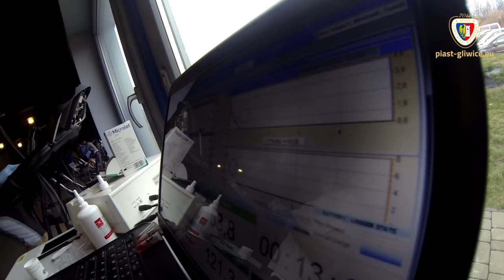"Biegamy aż do odcięcia" - testy wytrzymałościowe piłkarzy Piasta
Nasi piłkarze, w tym Uros Korun, Mateusz Mak i Kornel Osyra, przeszli właśnie próby wytrzymałościowe. "Limit jest w głowie, biegniemy aż do odcięcia". Zobacz jak sobie poradzili!